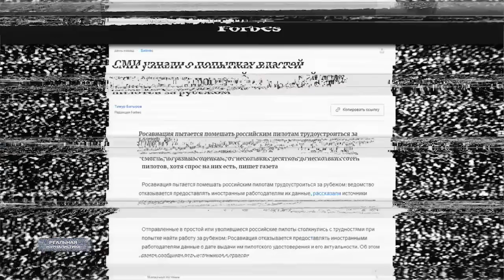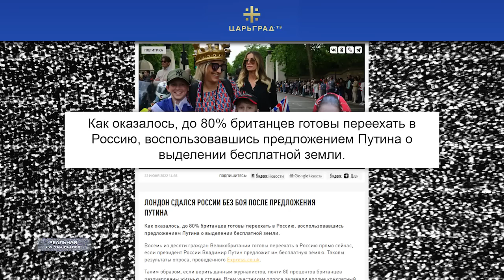ДЕФОЛТ В РОССИИ: НАЧАЛО! Время путинских "падальщиков". Санкции ИМ только на пользу..